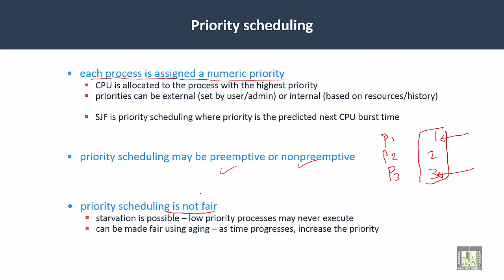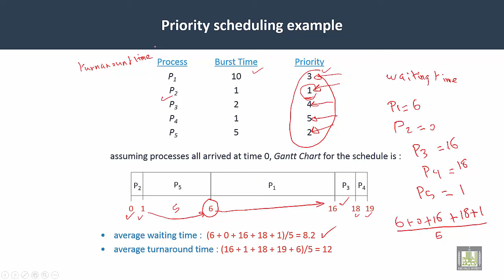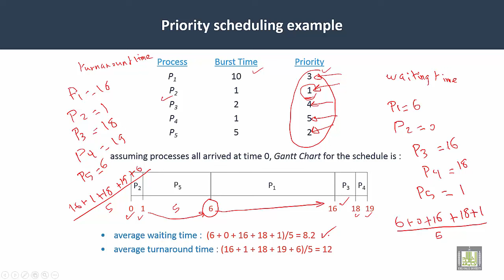Operating Systems | C4-L9 | Priority Scheduling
Lecture 9 : Priority Scheduling